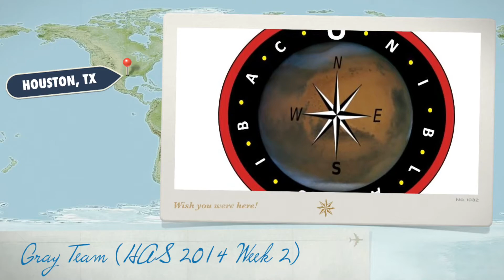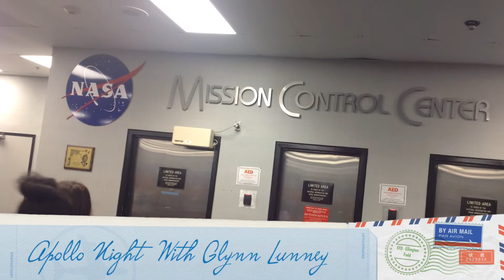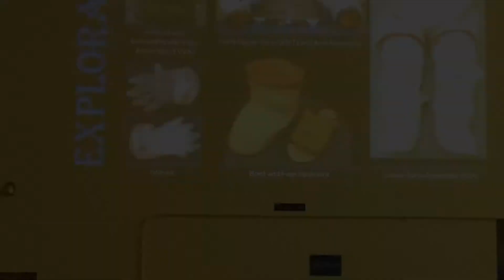NASA High School Aerospace Scholars Program 2014 - Week 2, Gray Team